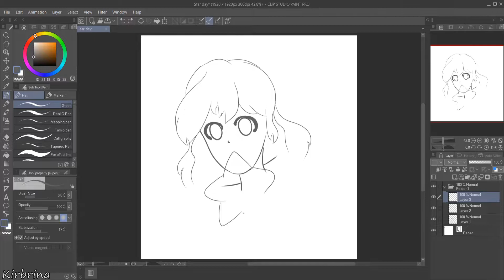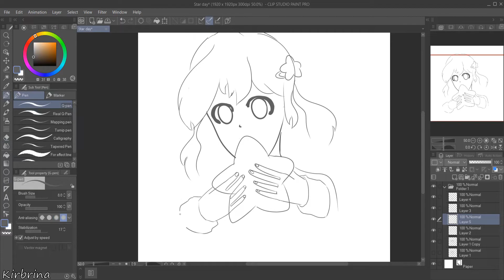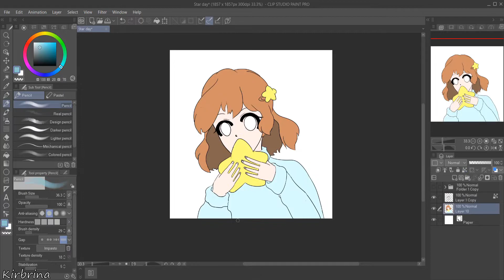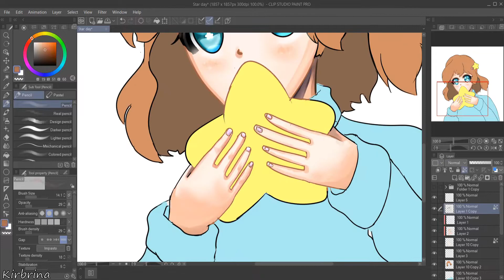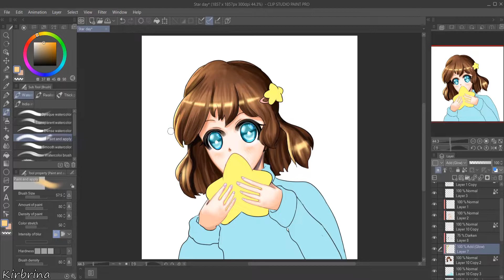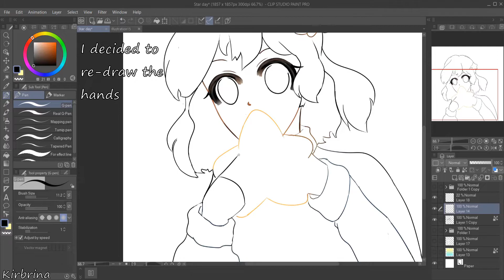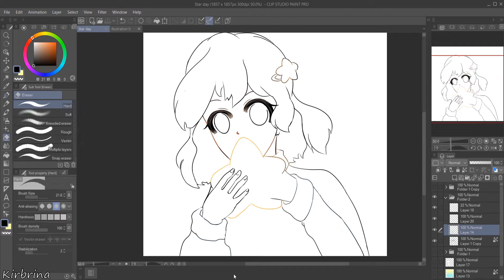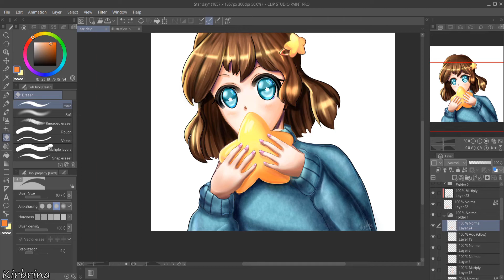【Speedpaint】Quiet Star (Clip studio paint)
New speedpaint! I wanted to make something different from my usual style, Trying to make the lines much round and a different type of eye, I wanted to make something more in the cute side, I hope you will enjoy!

I am also trying to improve my editing skills, I hope I will be able to make more interesting video soon!

Software:
Clip Studio Paint Pro, OBS, Hitfilm Express

Graphic tablet: Intuos Pen and Touch